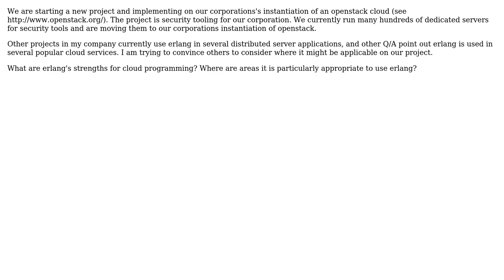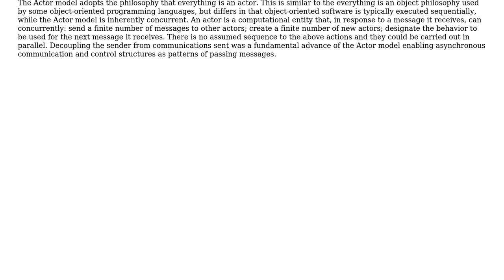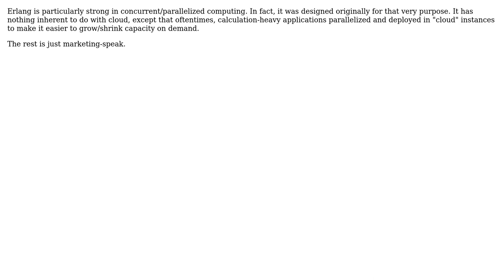Software Engineering: What makes Erlang suitable for cloud applications? (3 Solutions!!)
Software Engineering: What makes Erlang suitable for cloud applications?

With thanks & praise to God, and with thanks to the many people who have made this project possible! | Content (except music & images) licensed under CC BY-SA | Music | Images & others | With thanks to user pap user Jimmy Hoffa user Glorfindel user Garry Hodgson user Duncan and the Stack Exchange Network Trademarks are property of their respective owners. You are responsible for your own actions.